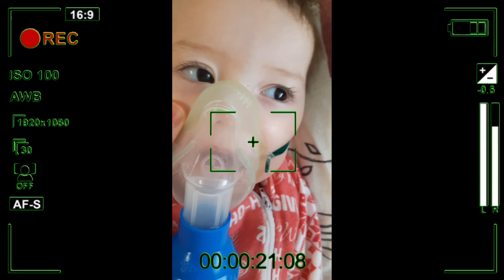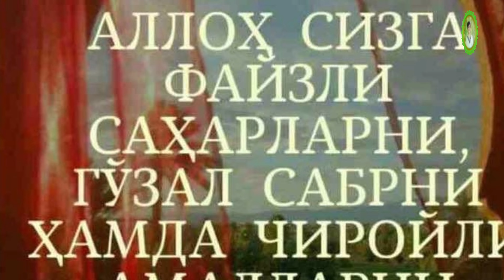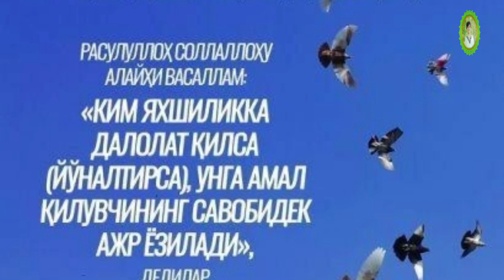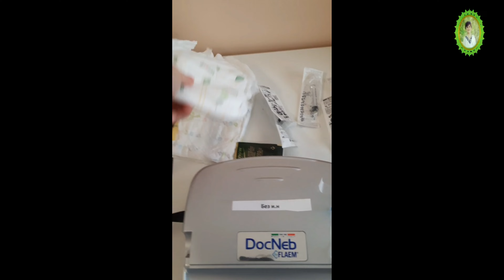МУСОФИРДА КУЧАДА КОЛГАН УЗБЕК БОЛАСИ...СОЛИХАБОНУДАН ЯНГИ КУШИК...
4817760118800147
Хайдарова Жумагул Икромжоновна